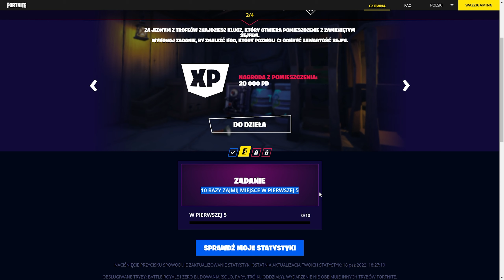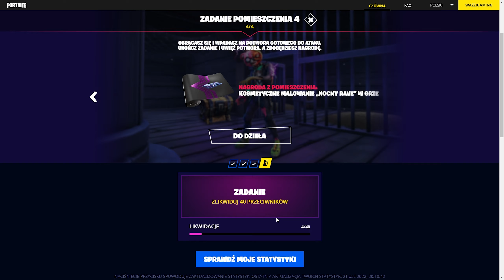✅Jak wykonać wszystkie zadania Koszmarów Czar? Fortnite Dzień 2,3,4 Tydzień 5 Rozdział 3 Sezon 4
💥Zapraszam do obejrzenia najnowszego filmu. ✅Jak wykonać wszystkie zadania Koszmarów Czar? Fortnite Dzień 2,3,4 Tydzień 5 Rozdział 3 Sezon 4

 ✋😃🔔👍Pozdrawiam Wazzi!

0:00 - 0:16 - Intro
0:17 - 0:38 - Pomóż przetrwać kanałowi na YouTube | Escape Room 2
0:39 - 0:52 -  Escape Room 3
0:53 - 1:34 -  Escape Room 4
1:35 - 5:31 -  Koszmarów Czar: Przeszukaj skrzynie w Straszliwych Skosach , Drzewie  Rzeczywistosci  lub Chacie Knowby'ego
5:32 - 9:32 - Koszmarów Czar: Pomóż w pokonaniu Mątwizytora w Strzaszliwych Skosach
9:33 - 10:43 - Koszmarów Czar: Zatańcz z chromo Punkiem
10:44  - 12:46 -  Koszmarów Czar: Uzyskaj efekt Precla Punktu Zerowego
12:47 - 15:01 -  Koszmarów Czar: Wykop i zbierz Przerażającą Partyturę w jednym meczu
15:02  - 20:00 -  Poluj na zombie lub kurczaki zombie